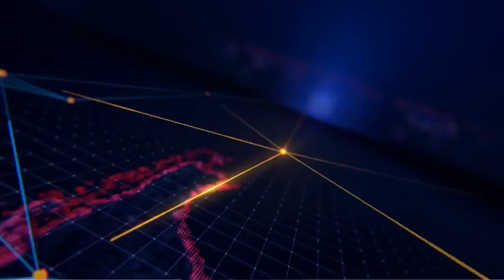Lirimi nga akuza dhe shpallja e pafajsisë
Description

Ndalohet rreptësisht çdo ndërhyrje në videot e  Ikballe Berisha Huduti , qoftë shkëputje, montim a përpunim i caktuar, pa lejen paraprake të stafit përgjegjës.